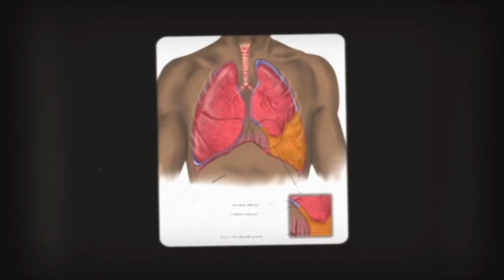AwareNow™: 'Recoloring The Lines': Exclusive Interview with Chidiebere Ibe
Chidiebere Ibe is a Nigerian medical illustrator, a future pediatric neurosurgeon and currently admitted as a medical student at Kyiv Medical School in the Ukraine. It was Chidi’s passion for medicine and art that sparked his interest for medical illustrations that led to several global recognitions and features in medical journals and textbooks. His illustrations are the first of their kind, as they depict dark skin. Instantly iconic, his illustrations remind us of what we’ve never seen but should have.

This exclusive interview is found in 'The Rights Edition' of AwareNow Magazine

Featuring: Chidiebere Ibe
Interviewed by: Allié McGuire
Produced by: Awareness Ties